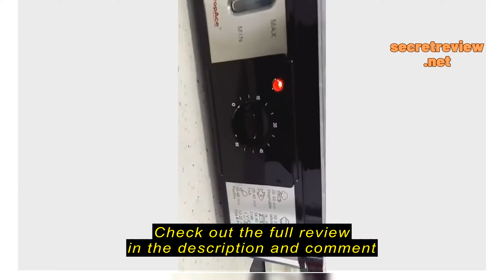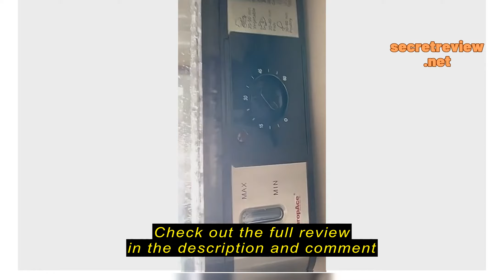Review CK Store EuropAce 2 Tier (2 in 1) 12L Large Capacity Food Steamer EFS2121W/ EFS 2121W (1 Year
CK Store

CK Store EuropAce 2 Tier (2 in 1) 12L Large Capacity Food Steamer EFS2121W/ EFS 2121W (1 Year Warranty)